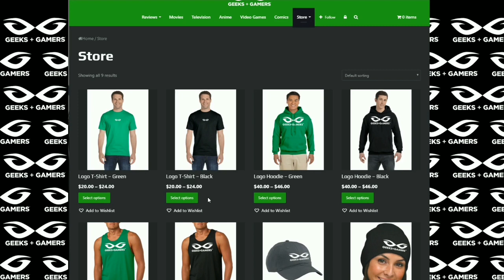Crying About Me Won't Help Your Channels Grow | Man Up and Work For It